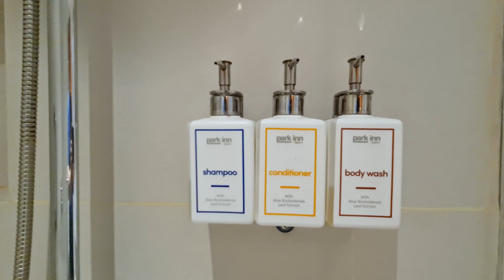Park Inn by Radisson Iloilo | Full Tour 🇵🇭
Park Inn by Radisson Iloilo is located right next to SM City Iloilo Mall. It has a total of 199 rooms and suites. It houses an all-day dining restaurant, a lobby bar, a pool bar, and a 24/7 grab-and-go. Guest facilities include an outdoor swimming pool and a fitness center. A sky bridge connects the hotel to the mall. Park Inn by Radisson Iloilo is managed by the Radisson Hotel Group.

𝗩𝗜𝗗𝗘𝗢 𝗖𝗛𝗔𝗣𝗧𝗘𝗥𝗦
0:00 Welcome to Park Inn by Radisson Iloilo
0:46 Lobby Bar & Co-Working Space
1:07 DASH 24/7 Grab & Go
1:15 Lobby
1:34 Elevator Lobby
2:07 Room Tour: Superior Room
4:14 Fitness Center
4:31 Outdoor Swimming Pool
5:09 Breakfast Buffet at Ani Restaurant
6:27 Breakfast Buffet Food Options
9:26 Breakfast Buffet Sample Dishes
9:57 Going to SM City Iloilo Mall
11:01 Inside SM City Iloilo Mall
𝗣𝗔𝗥𝗞 𝗜𝗡𝗡 𝗕𝗬 𝗥𝗔𝗗𝗜𝗦𝗦𝗢𝗡 𝗜𝗟𝗢𝗜𝗟𝗢
SM City Iloilo Complex, Benigno Aquino Jr.  Avenue,  Mandurriao, Iloilo City, Iloilo Province, Philippines
𝗠𝗘𝗧𝗥𝗢 𝗦𝗧𝗔𝗬𝗖𝗔𝗧𝗜𝗢𝗡
Metro Staycation is one of Southeast Asia's leading hotel-focused blogs featuring the best and newest hotels and restaurants in the Asia-Pacific region. Our articles are published in multiple languages including English, Chinese, Korean, Japanese, German, French, Italian, and Russian.

𝗠𝗨𝗦𝗜𝗖 𝗖𝗥𝗘𝗗𝗜𝗧
Song: DayFox & Luke Bergs - I'm Happy